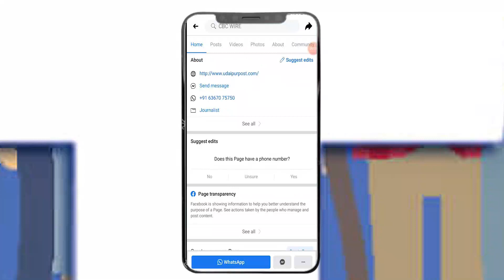मेडिकल सेवाओं में 14 सितंबर तक सरकार ने RESMA के तहत हड़ताल पर I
In Rajasthan, for the next 6 months, no doctors, nurses, ambulance personnel, including those associated with medical services, will be able to strike. The Rajasthan Essential Services Maintenance Act (RESMA) in medical services has been extended for 6 months. The first was laid by 14 March. It has now been extended to 14 September. The Home Department has issued a notification to extend the REMA period. The medical department had sent this proposal to the home department only recently.
राजस्थान में अब अगले 6 महीने तक डॉक्टर, नर्स, एंबुलेंसकर्मी सहित मेडिकल सेवाओं से जुड़े कोई भी कर्मचारी हड़ताल नहीं कर सकेंगे। मेडिकल सेवाओं में राजस्थान एसेंशियल सर्विसेज मेंटीनेंस एक्ट (RESMA) की अवधि 6 महीने के लिए बढ़ा दी है। पहले 14 मार्च तक रेस्मा लगा हुआ था। अब इसे 14 सितंबर तक के लिए बढ़ा दिया गया है। गृह विभाग ने रेस्मा अवधि बढ़ाने की अधिसूचना जारी कर दी है। चिकित्सा विभाग ने ही पिछले दिनों यह प्रस्ताव गृह विभाग को भेजा था।